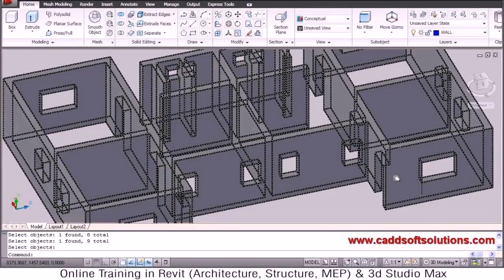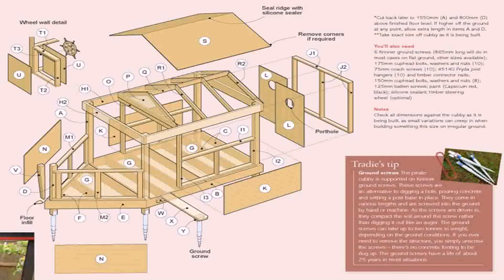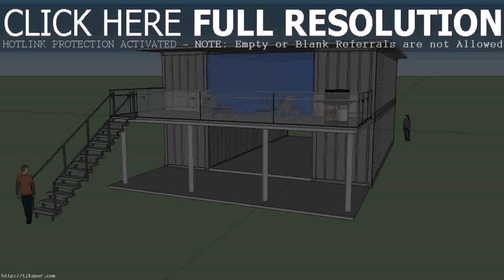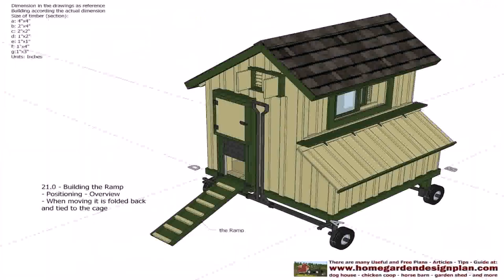House Plans And Design Pdf (see description)